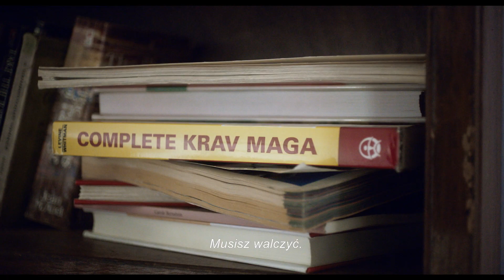Strażniczka - oficjalny zwiastun VOD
"Strażniczka" na VOD:
👉 ipla
👉 vod.pl
👉 Orange
👉 VECTRA
👉 Platforma CANAL+
👉 UPC Polska
👉 Play
👉 CHILI

Olivia Wilde (Doktor House, Wyścig) powraca na ekrany jako Sadie – bezwzględna strażniczka ofiar przemocy domowej. Ten rewelacyjnie oceniony przez krytyków thriller akcji jest inspirowany siłą i odwagą prawdziwych ofiar przemocy domowej.

Sadie, odbudowana psychicznie i – dzięki intensywnym ćwiczeniom i treningom sztuk walki – fizycznie, staje się bezwzględną strażniczką krzywdzonych kobiet i dzieci. Każda bezbronna osoba może liczyć na jej pomoc. W świecie pełnym psychopatów, Sadie jest jedyną sprawiedliwą, która zawsze stanie w obronie najsłabszych.